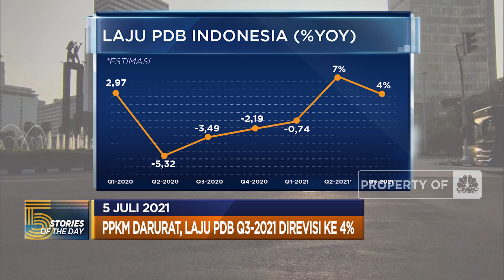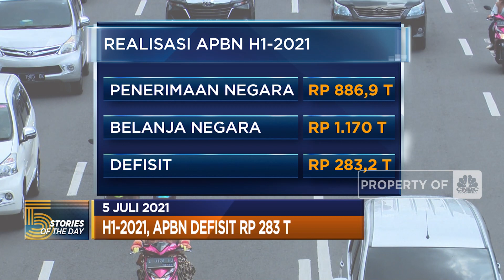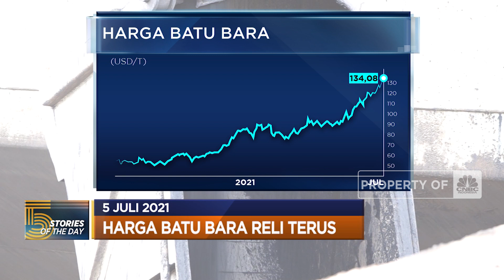Laju PDB Q3-2021 Direvisi Ke 4%, Hingga Harga Batu Bara Reli Terus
Berita Lainnya: Corona Lagi Gawat, Pasokan Oksigen Sampai Beras Dikawal Ketat

Kementerian Keuangan memprediksi pertumbuhan ekonomi pada kuartal kedua 2021 berada di kisaran 4% direvisi ke bawah dari proyeksi sebelumnya 6,5%. Hingga harga komoditas batu bara Ice News Castle kembali melonjak 1,55% di awal perdagangan pekan ini.
Simak informasi selengkapnya dalam program Evening Up di CNBC Indonesia, Senin (05/07/2021).